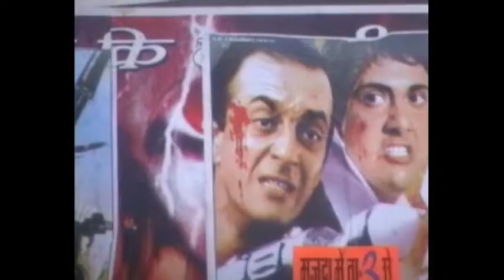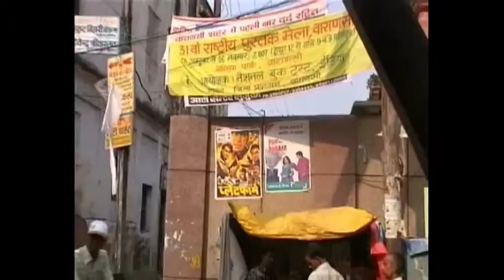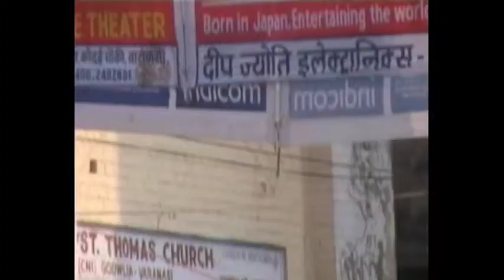Varanasi (in 2007)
Wanderings in one of the oldest cities in the world.
Year 2007

Déambulations dans une des plus vieilles villes du Monde.
en 2007